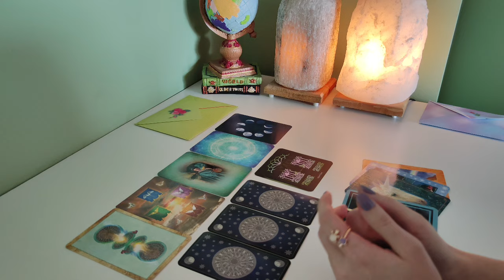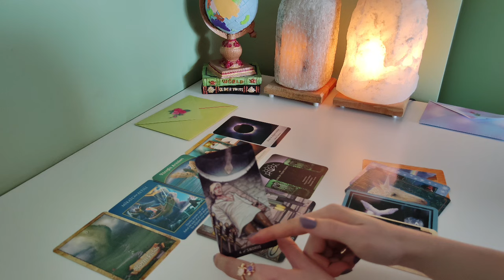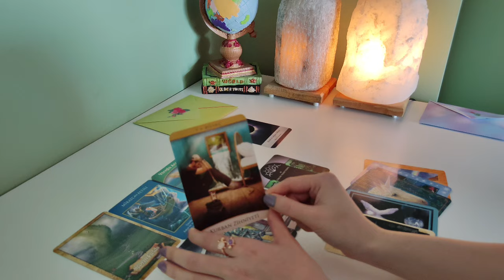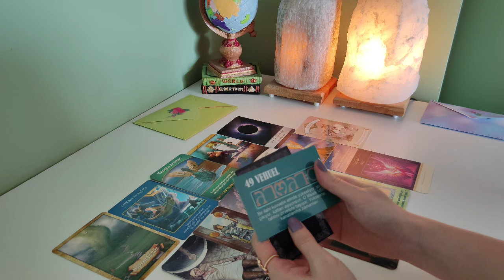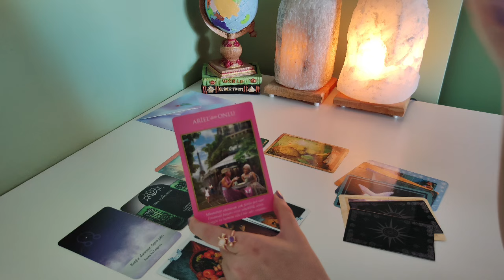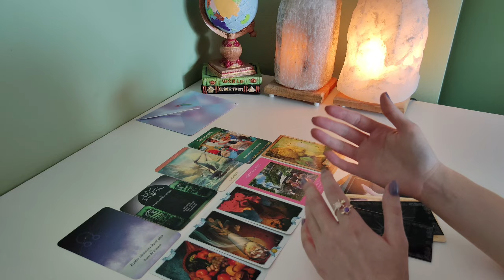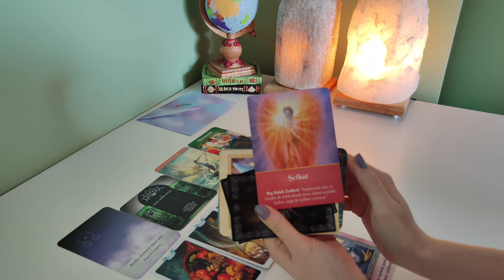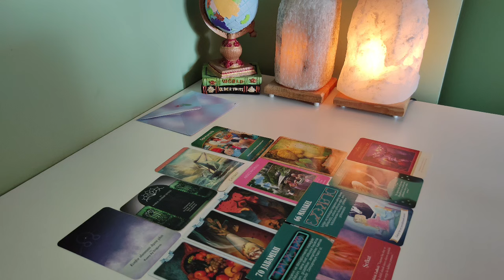Kariyer Hayatından Mektup Var 👩🏻‍💻